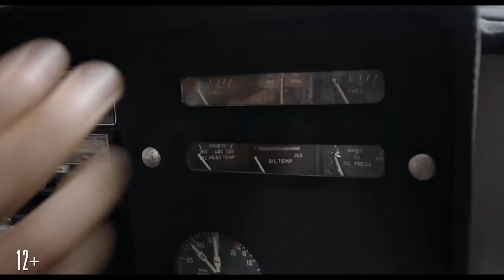Крымский мост. Сделано с любовью! 2018. Официальный трейлер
Фильм "Крымский мост. Сделано с любовью!" 2018. Официальный трейлер.
Жаркое лето и ласковое море — в Керчи строится Крымский мост. У Димы — молодого и дерзкого строителя — есть хобби: из каждой смены студенток-археологов выбрать самую красивую и именно ее завоевать. И в этот раз случилось бы так же, если бы не московский пиарщик. Он привез на стройку телевизионщиков из Америки, и, конечно, именно он — роскошный карьерист на белом кабриолете — покорит сердце Вари. Или нет? Пока два соперника наперегонки очаровывают её, горячий кавказец Берик (по паспорту Бернард!) пытается реализовать свою мечту — жениться на американке и уехать в Голливуд.
год: 2018
страна: Россия
режиссер: Тигран Кеосаян
сценарий: Маргарита Симоньян
продюсер: Давид Кеосаян, Юнона Глотова
оператор: Игорь Клебанов
композитор: Сергей Трофимов
жанр: комедия, мелодрама
премьера (РФ): 1 ноября 2018, «Централ Партнершип»
возраст: 12+
Самые свежие трейлеры и тизеры к фильмам, сериалам и мультфильмам отечественного кинопроизводства, а также новости, обзоры фильмов, кадры со съемок и другое.